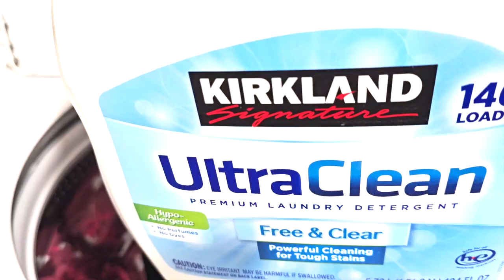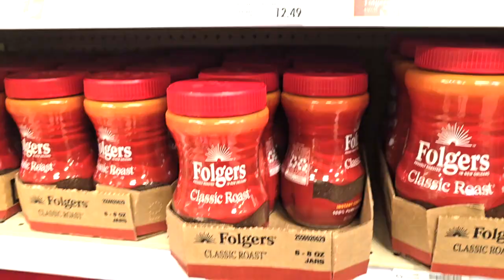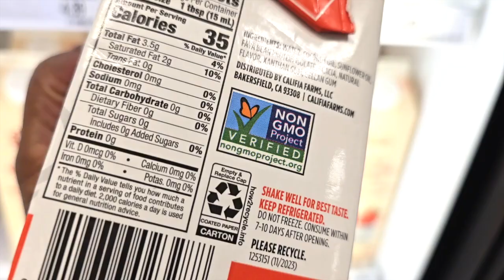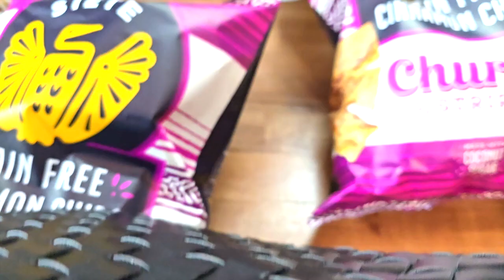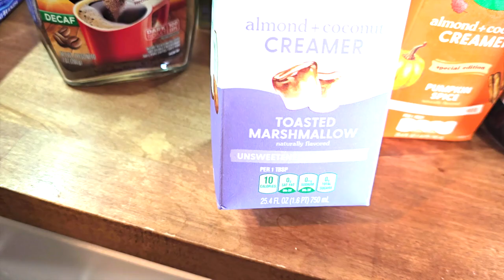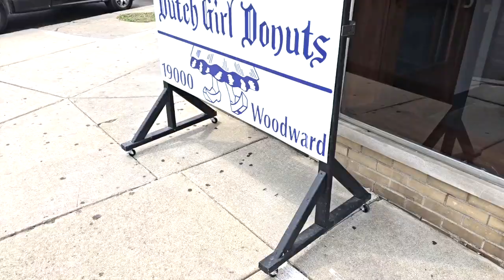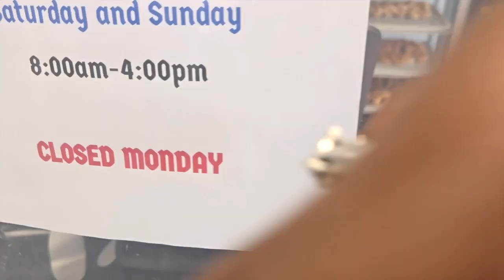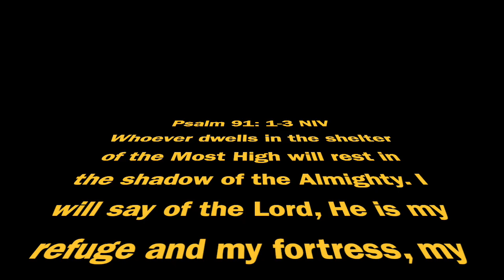VLOG | SUNDAY RESET | Decaf Iced Coffee + Clean With Me | Dutch Girl Donuts| Target Run & More...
Items in this video:
(Nescafe` Classic Coffee -Decaf Dark Roast)
(Nutpods Dairy Free Pumpkin Spice Creamer)
(Organic Stevia Liquid -365 Whole Foods)

Products I love:
Skin Care:
(Kiehls Creamy Eye Treatment with Avocado)
(Youth To The People Superfood Cleanser)
(Peter Thomas Roth Anti-Aging Cleansing Gel)
(Elf Holy Hydration Facial Toner)
(Thayers Facial Mist With Aloe Vera Toner)
(Neutrogena Hydro Bost Water Cream)
(VALITIC Kojic Tumeric Facial Soap)
(Clean Skin Club XL Disposable Face Towels)

Make-up Products:
(NK Pure Lip Oil-Cherry)
(Triangle Powder Puff Makeup Sponges)
(NARS Radiant Creamy Concealer) My color is Cacao
(Maybelline Fit Me Matte Poreless Liquid + Oil Free Foundation) My color is Coconut
(Elf Holy Hydration Makeup Melting Cleansing Balm)
(Elf Stay All Night Micro-Fine Setting Mist)